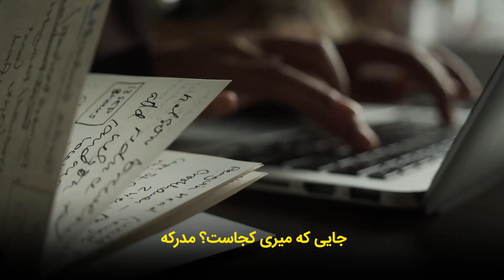تاجر پولدار یا تحصیل کرده بیکار